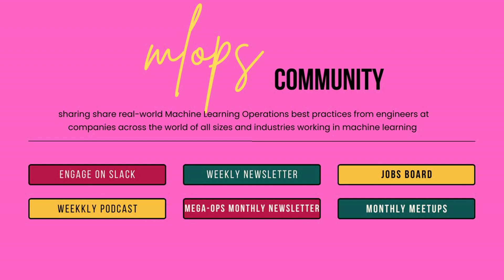Steering a Large-Scale Data Migration // Michelle Marie Conway // MLOps Podcast Coffee #174 clip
MLOps Coffee Sessions #174 with Michelle Marie Conway, Harnessing MLOps in Finance: Bringing Statistical Models to Life for Positive Impact, co-hosted by Stephen Batifol.

Michelle dives into the challenges they faced in migrating their data from on-premises to Google Cloud. She discusses how they approach the process in small, controlled releases to ensure security and sustainability. With an ambitious budget of 3 billion, Michelle and her team tackle the task of steering a massive ship, with 70,000 colleagues spread across the organization.

// Abstract
Michelle Marie Conway joins hosts Stephen Batifol and Demetrios to share their insights and experiences in the tech industry. Michelle emphasizes the importance of constant learning and adaptation in the rapidly changing tech industry. They discuss the need to stay up to date with the latest documentation, understand code logic, and be mindful when writing code. Michelle also reflects on their experiences as one of the few women in their university math class and often being the only woman on their team in the workplace. They discuss the need for more girls to pursue STEM subjects in schools and the importance of allies in the workplace. Additionally, Michelle explores the benefits and challenges of AI tools, sharing their experiences with tools like Gen AI and Chat GPT. While AI tools enhance productivity, Michelle also acknowledges the limitations of these tools in more technical tasks and the continued reliance on developer resources. This episode offers valuable insights into the importance of continuous learning, gender diversity in STEM, and the potential of AI tools in the field of MLOps.

// Bio
As an Irish woman who relocated to London after completing her university studies in Dublin, Michelle spent the past 12 years carving out a career in the data and tech industry. With a keen eye for detail and a passion for innovation, She has consistently leveraged my expertise to drive growth and deliver results for the companies she worked for.

As a dynamic and driven professional, Michelle is always looking for new challenges and opportunities to learn and grow, and she's excited to see what the future holds in this exciting and ever-evolving industry.